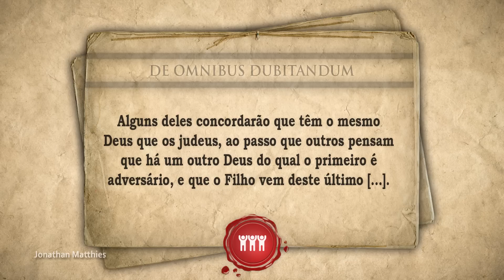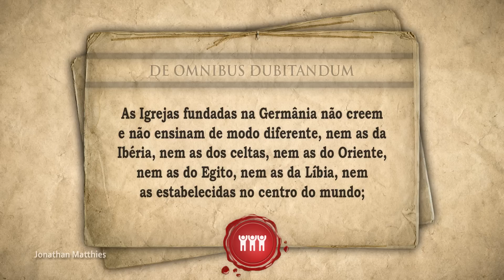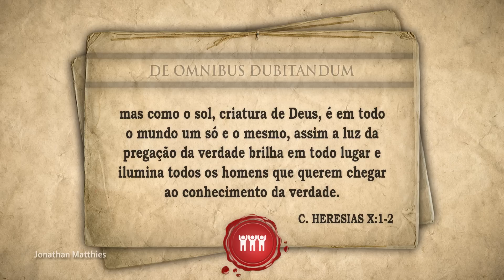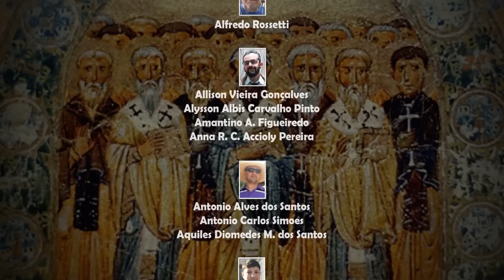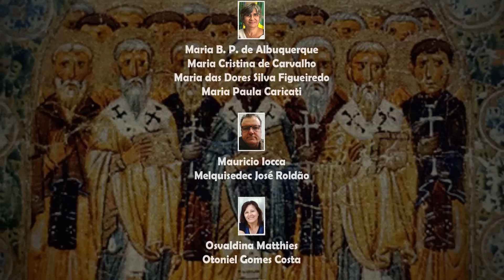O QUE É A “GRANDE IGREJA” – Professor Responde 95 🎓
Agencia: 0424
Conta: 20139-5
Operação: 001

AGRADECIMENTOS AOS ESTUDANTES APOIADORES DE NOVEMBRO DE 2022:
🌱 Acelor Luiz Assmann 🌱 Agnaldo Santos Lopes 🌱 Aíla Luzia Pinheiro de Andrade 🌱 Albino Cesar Moraes da Rosa 🌱 Alexandre da Costa 🌱 Alfredo Rosseti 🌱 Allisson Vieira Gonçalves 🌱 Alysson Albis Carvalho Pinto 🌱 Amantino A. Figueiredo 🌱 Anna Regina Cardoso Accioly Pereira 🌱 Antonio Alves dos Santos 🌱 Antonio Carlos Simoes 🌱 Aquiles Diomedes de Melo dos Santos 🌱 Ariel Silva 🌱 Arnaldo Caetano Azevedo 🌱 Artur Watt Filho 🌱 Bruno de Oliveira Viana 🌱 Carla Nascimento 🌱 Carlos H. Burgos 🌱 Carlos Rodrigues 🌱 Celso Vicente Mussa Tavares 🌱 Cenilda da Silva Campos 🌱 Cirles Silva 🌱 Claudia Burkhart 🌱 Claudio Andreatta 🌱 Cristiano Moreira Pinto 🌱 Dagomar Henriques Lima 🌱 Daniel C. Alcântara 🌱 Daniel Fernandes Lima 🌱 Daniel Guimarães do Lago 🌱 Danilo de Oliveira Teixeira 🌱 Danniel Librelon Pimenta 🌱 Diego Lucio da Cunha Lobo 🌱 Ebenezer Ximenes de Melo 🌱 Edivaldo Lima Sales 🌱 Edna Pereira Lima 🌱 Eduardo da Silva 🌱 Eduardo Halfen 🌱 Eduardo Kirchmeyer Motta 🌱 Eliana Aparecida Carias Benvenuto 🌱 Elias Horani 🌱 Eliezer Berenstein 🌱 Elilson Gomes Pinto 🌱 Elton Andrade Bezerra 🌱 Fabio Oliveira Lima 🌱 Felipe Dbach 🌱 Fernando Ivo Batista 🌱 Fernando Rodrigues de Almeida 🌱 Filipe Pucci 🌱 Francisco Claudio Vasconcelos Solon 🌱 Francisco Emmanoel Sampaio Almeida 🌱 Francisco Nerivan Cavalcante Valério 🌱 Genuíno Camelo Pereira 🌱 Gésio Antonio Christo 🌱 Gilberto Matthies 🌱 Gleiscon Lobão De Morais 🌱 Gustavo Gindre Monteiro Soares 🌱 Henrique Melgarejo da Silva 🌱 Hilton Sergio Ismael Lutti 🌱 Hulda Helena Coraciara Stadtler 🌱 Irineu Aranha Oliveira 🌱 Janio De Quadros 🌱 José Carlos Garcia 🌱 José Carlos Rangel de Sa 🌱 Jose Olvadias Ferreira 🌱 José Pedro Cabral 🌱 Josue Vieira da Silva 🌱 Julio Augusto Corrêa Pinto Lutterbach 🌱 Laerson Almeida Pereira 🌱 Leandro David Pereira 🌱 Leandro Sales Pinto 🌱 Lucas Vermouth 🌱 Luciano Ferreira 🌱 Luciano Freitas 🌱 Luiz Carlos de Souza 🌱 Luiz Manoel Bezerra da Silva 🌱 Luiz Roberto Albanez 🌱 Luiz Roberto Oliveira da Silva 🌱 Manuel Jorge Duran Marques Correia 🌱 Marcelo Costa 🌱 Marcelo Sá da Silva 🌱 Marcio Valle 🌱 Marcos Ozi Amaral Prado 🌱 Marcus Campos 🌱 Maria Betania Passos de Albuquerque 🌱 Maria Cristina de Carvalho 🌱 Maria das Dores Silva Figueiredo 🌱 Maria Paula Caricati 🌱 Mauricio Iocca 🌱 Melquisedec José Roldão 🌱 Osvaldina Matthies 🌱 Otoniel Gomes Costa 🌱 Pamella Barbosa Silva 🌱 Paulo Henrique de Oliveira Ferreira 🌱 Paulo Roberto Isaías 🌱 Pedro Alves Bezerra Jr. 🌱 Pedro Cruz 🌱 Pedro Henrique Carvalho Pereira Peixoto 🌱 Ricardo Wagner Sandri 🌱 Roberto Cunha Pinto 🌱 Rodrigo Franca 🌱 Rosemary de Sant´ana Amorim 🌱 Rubens Caetano Mantovani 🌱 Saymom de Oliveira Ramalho 🌱 Sebastiao de Souzah 🌱 Silas Martins de Souza 🌱 Sonia Matter 🌱 Taiso Adriano de Carvalho 🌱 Vagner Alves Corrêa 🌱 Vagner Baldini 🌱 Vendolino Fischer 🌱 Victor Barbosa 🌱 Wagner Luis da Silva 🌱 Wilson Tannuri 🌱